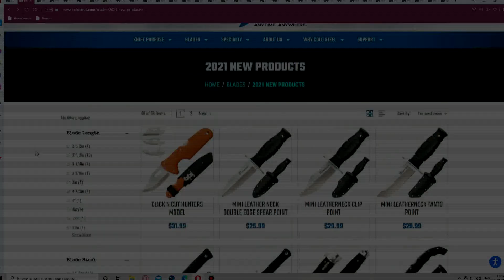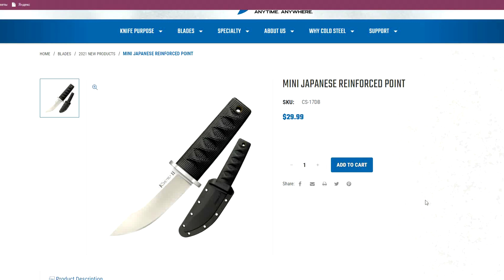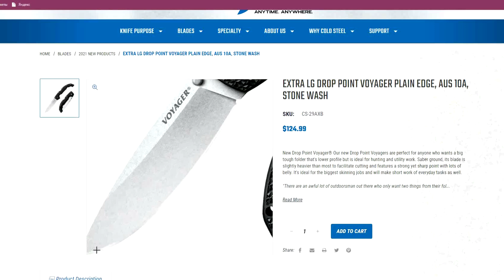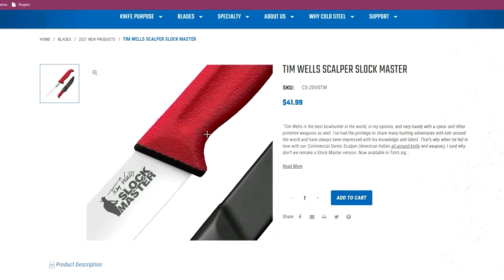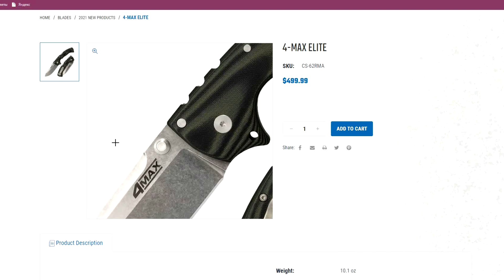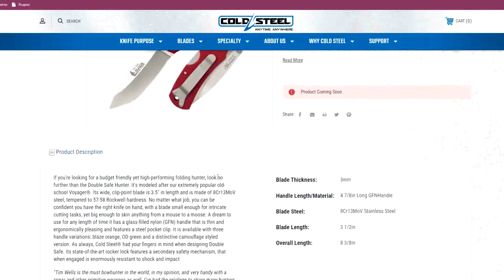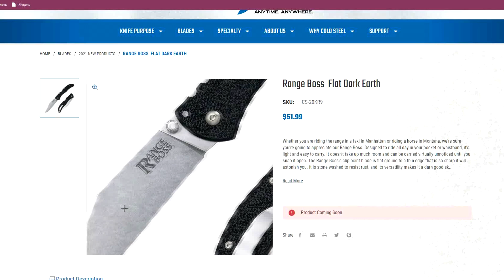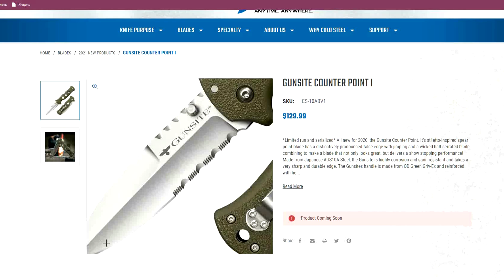Новые ножи Cold Steel 2021они вернули Talwar и Hold Out!!!